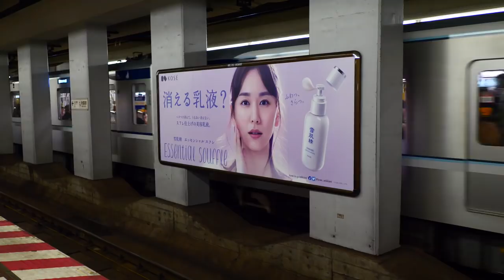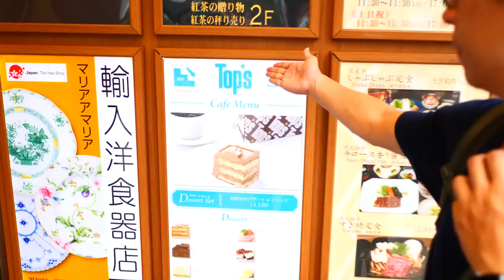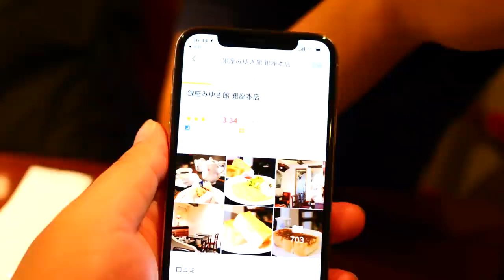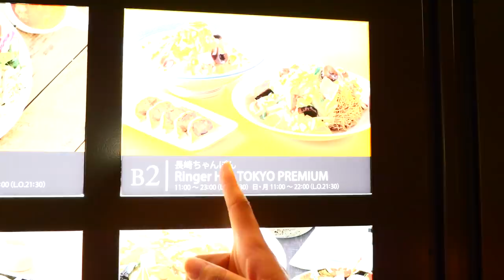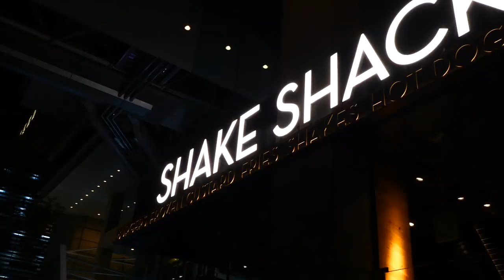不拍旅遊，狂講廢話過一天｜拍攝於疫情前｜東瞧VLOG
😏不拍旅遊，狂講廢話過一天😏

久違的東瞧VLOG來了新的一集，帶大家走走晃晃聊聊天
看看我們拍攝一天的側錄吧